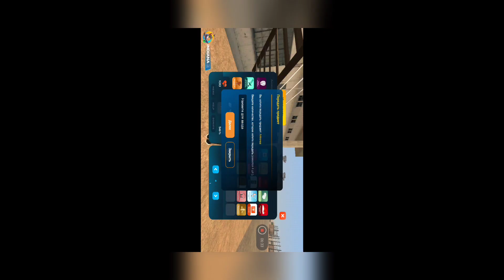ПОСЛЕДНЕЕ ВИДЕО НА ЛИДЕРКЕ - ОПАСНЫЙ ЗАХВАТ АРМИИ, ПОКА! || ОНЛАЙН РП ( ГТА САМП )